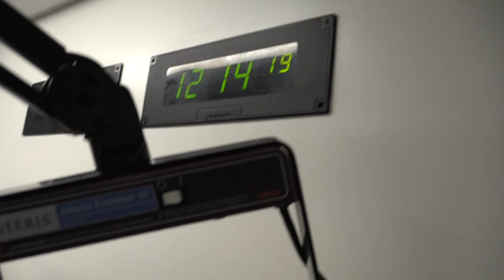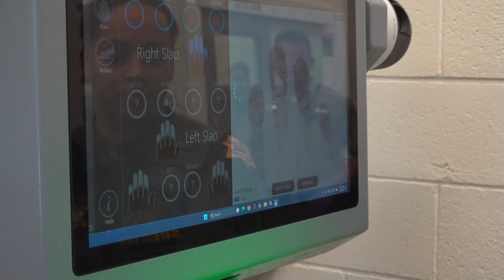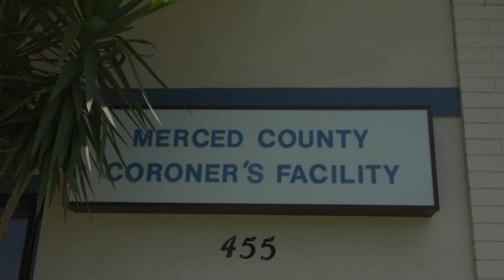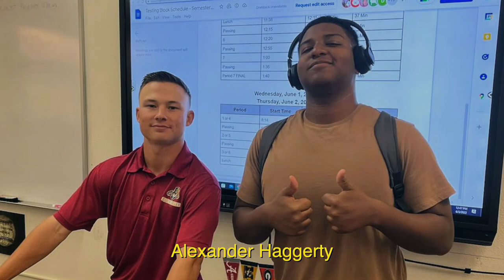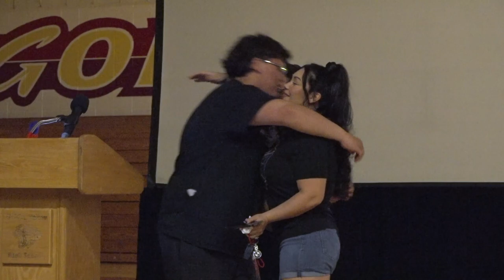Golden Valley High School Every 15 Minutes 2023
The Every 15 Minutes program is a two-day program focusing on high school juniors and seniors, which challenges them to think about drinking, driving, personal safety, the responsibility of making mature decisions and the impact their decisions have on family, friends, their community, and many others.